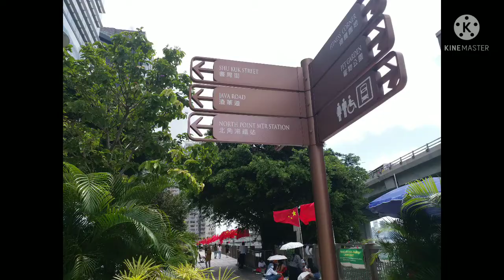JAVA ROAD MARKET HARBOUR NORTH north point HONGKONG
pasar nortpoint, adalah pasar yang biasa aku kunjungi waktu liburan, pasar yang terletak tak jauh dari mtr north point dari mtr exit a2 terima kasih telah menonton video ini salam sukses sllu untuk semua Regina ngapak vlog